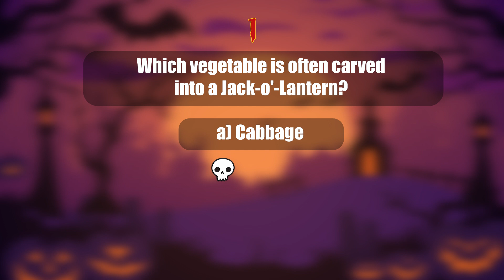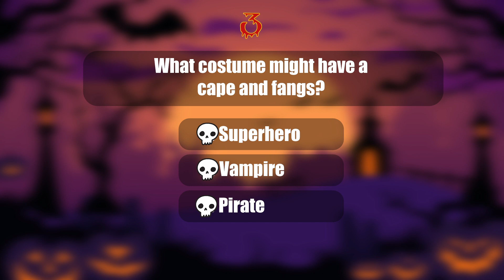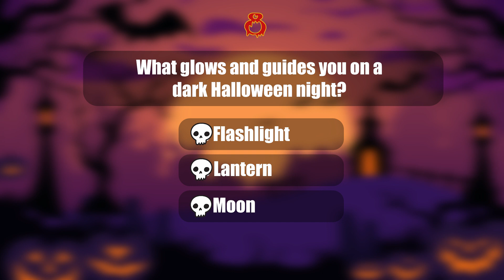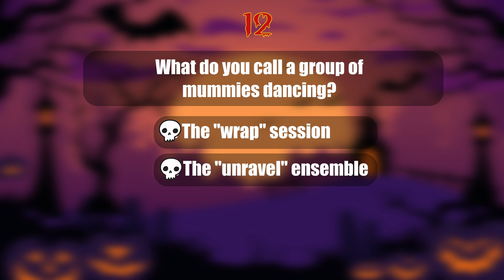Fun Halloween Quiz - Can you answer all 13 Halloween questions? - Test your Halloween knowledge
Welcome to the Fun Halloween Quiz!
Get ready for a fun and friendly Halloween quiz! Let's see how much you know about this spooky and giggly holiday.

Do you want to learn English Grammar in a simple & easy way?